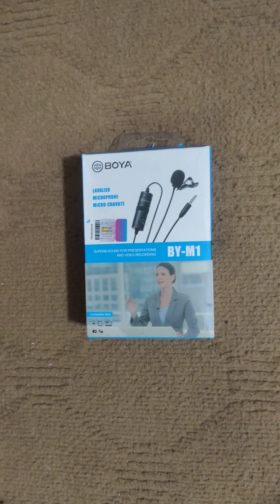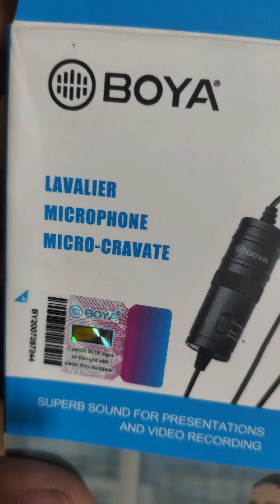BOYA BY-M1 LAVALIER Microphone MICRO-CRAVATE